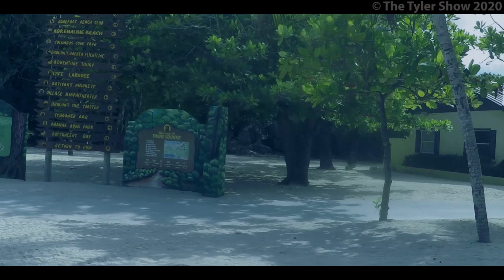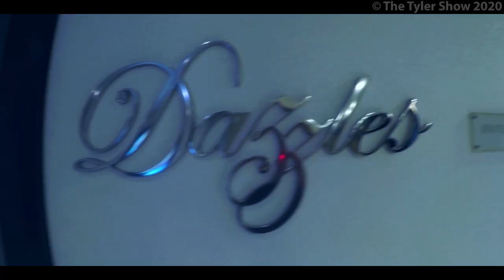A Super Fun Week On The Oasis Of The Seas! Never Before Seen Footage!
I decided to make this video to showcase all of the wonderful trips I've taken and the memories I've made on the Oasis Of The Seas in past two years. Thanks for all the fun and here is to many more!

Here are some video you may have missed!